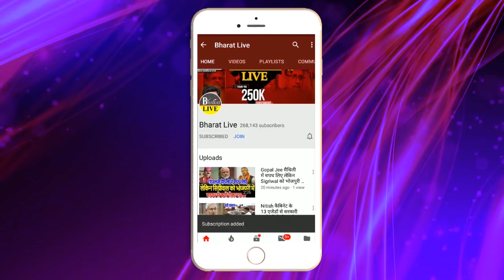पार्टी का अध्यक्ष नही बनाए जाने पर Kushwaha का छलका दर्द !